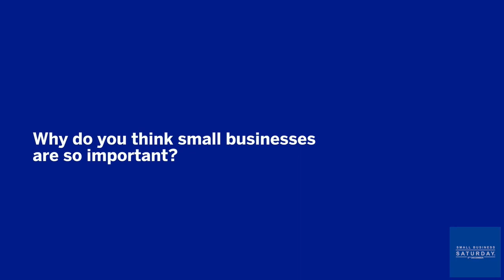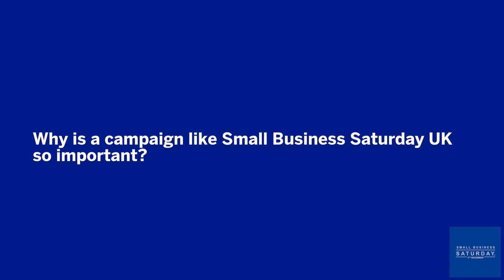John Longworth of the BCC speaks to Small Business Saturday UK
Small Business Saturday UK spoke with Director-General of the British Chambers of Commerce (BCC) John Longworth.

He told us about the BCC, and the benefits to a small business in becoming a member of a local chambers of commerce. We also heard from him about the importance of small businesses in the UK economy and the potential challenges for a small business today.

He told us why supporting the Small Business Saturday UK campaign is so important: "it creates a focus: small businesses are key to UK employment, communities and economic growth".